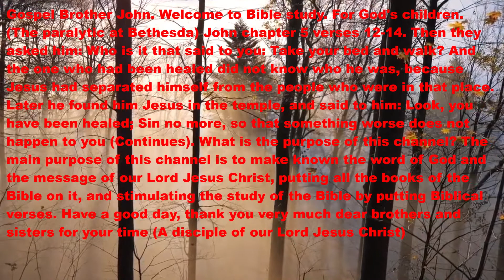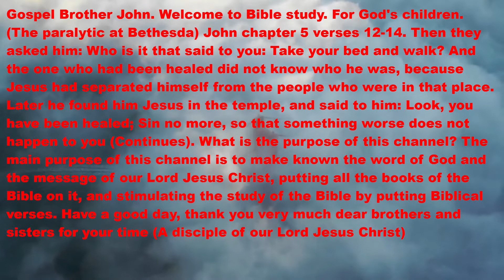Gospel: Brother and Apostle John chapter 5 verses 12-14. Bible Study. (Awake).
10-05-22. Dear brothers and sisters, if any video does not look good, here is the full text. Gospel Brother John. Welcome to Bible study. For God's children. (The paralytic at Bethesda) John chapter 5 verses 12-14. Then they asked him: Who is it that said to you: Take your bed and walk? And the one who had been healed did not know who he was, because Jesus had separated himself from the people who were in that place. Then Jesus found him in the temple, and said to him, Look, you are healed; Sin no more, so that something worse does not happen to you (Continues). What is the purpose of this channel? The main purpose of this channel is to make known the word of God and the message of our Lord Jesus Christ, putting all the books of the Bible on it, and stimulating the study of the Bible by putting Biblical verses. Have a nice day, thank you very much dear brothers and sisters for your time. (A disciple of our Lord Jesus Christ)